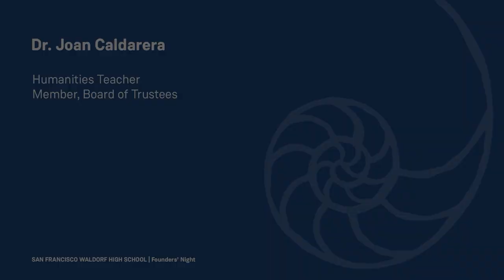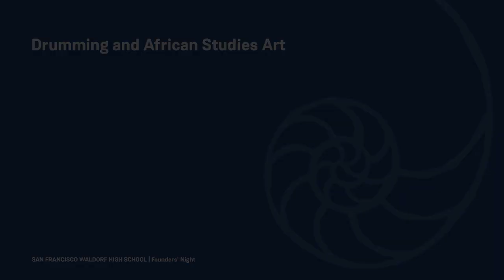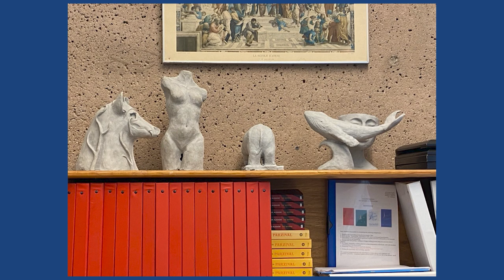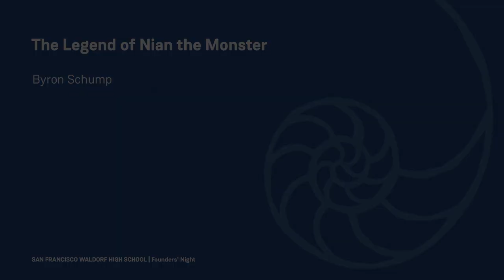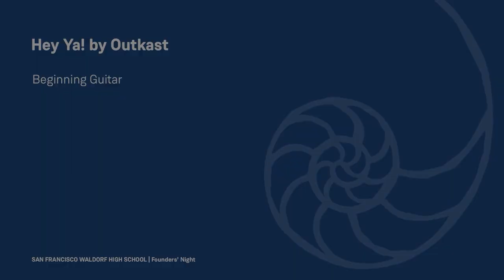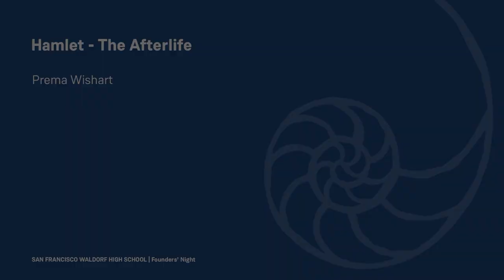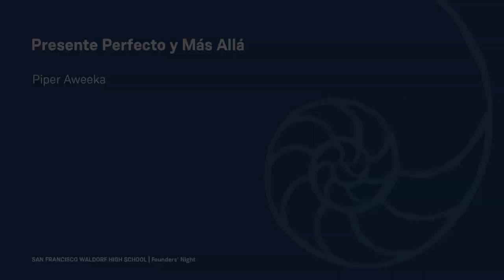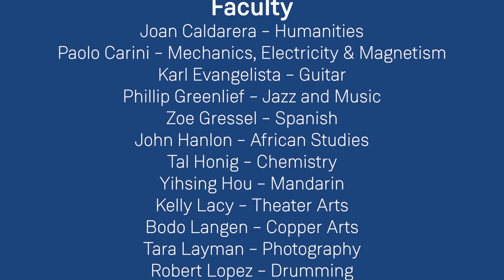SF Waldorf Founders' Night 2021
Even before the high school opened in 1997, we celebrated its beginnings with an evening dedicated to the Founders of San Francisco Waldorf High School. As soon as we could, we showcased student work from all academic areas, with a special eye toward the arts. We also accompanied the evening with live performances of the choir and orchestra. As years passed, the displays became more abundant, the work increasingly sophisticated, and the music more diverse in form and instrumentation.

This year, we cannot invite you to come to the school, filled from top to bottom with paintings and pendulums and more. And we cannot let you experience the live work of our choir, orchestra, jazz, guitar, and drumming ensembles.  Yet we want to showcase the accomplishments of our talented and resilient students and the work they created over the past year.